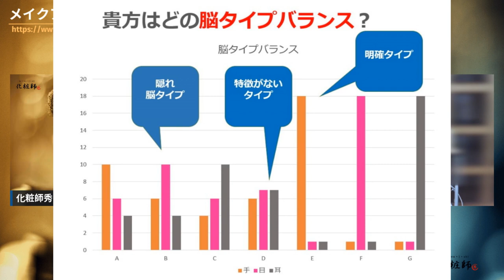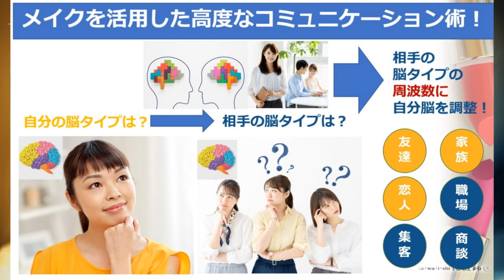脳タイプ別コミュニケーションメイク®での具体的な活用方法と成功体験談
ゲストに、岡山認定講師の利根川志おりさんに出演して貰いました。

2020年7月から行っている【メイクで笑顔を増やそう！】

４つののチャンネルを開設していますので登録よろしくお願いします。